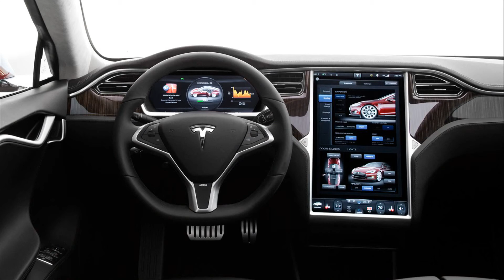Tesla Model S 2015 new auto 1080p